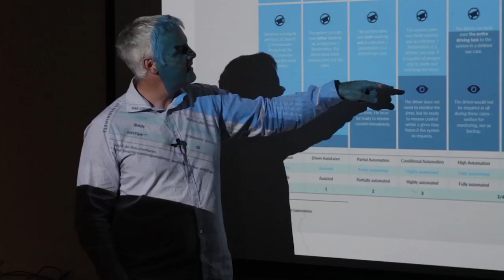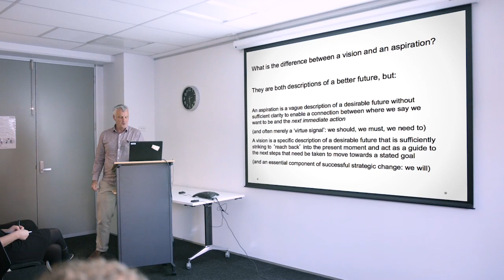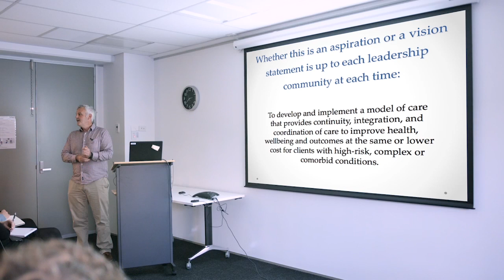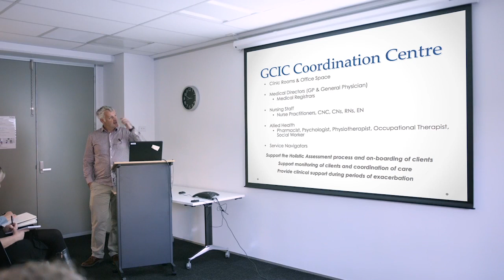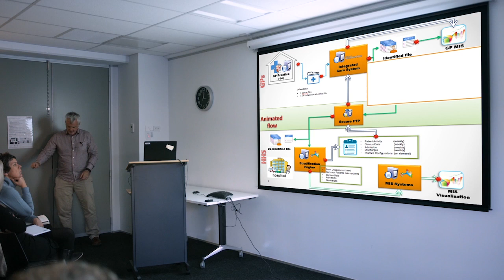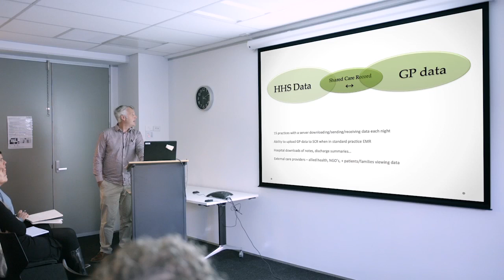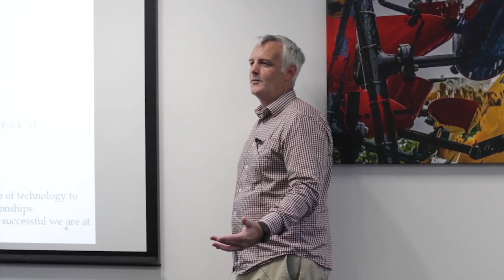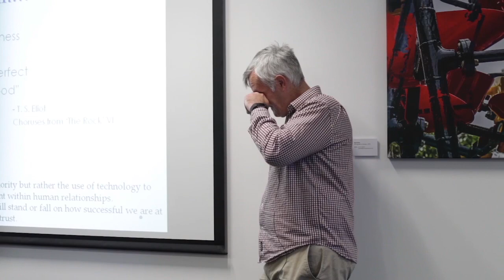Professor Martin Connor seminar series, video 1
A leading perspective on integrated care with Professor Martin Connor. Filmed at TAS, providing professional services to the health sector in New Zealand.